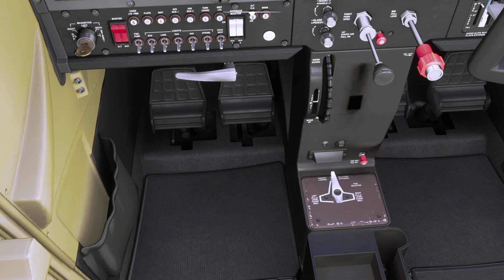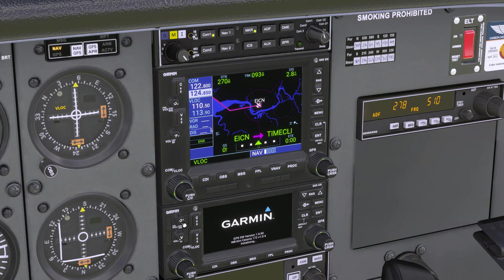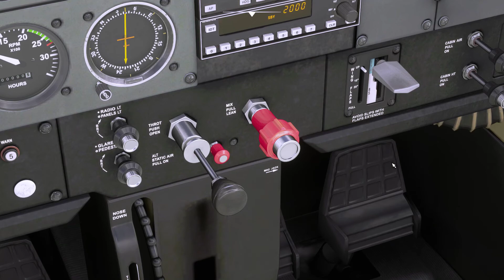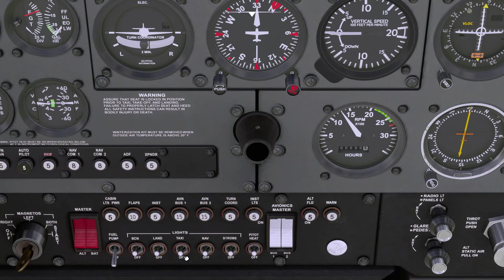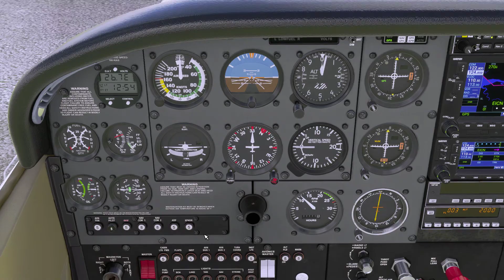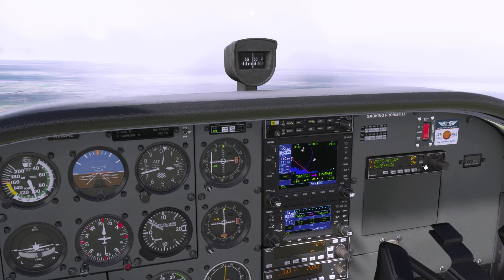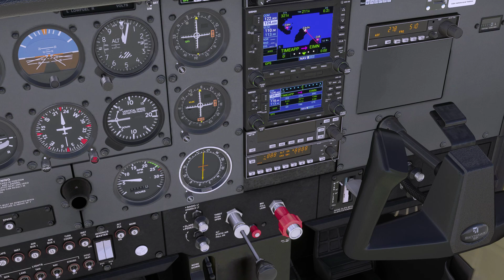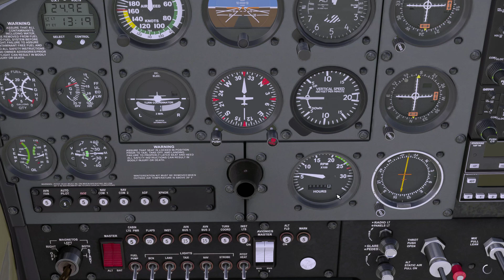MSFS 2020 | VFR TOUR 2022 IRELAND Leg07/18 | Cessna 172 Enhancement Pack | IVAO | EICN-EIMN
Full VFR Flight on IVAO network from cold & dark in a Cessna 172 Enhancement Pack.
Flight between Limerick (EICN) and Inis Meain (EIMN).

Timeline:
00:00 Start Up
05:30 Taxi
07:30 Take Off
28:00 Approach & Landing
30:45 Taxi & Stop

---SYSTEM SPECS---
16GB DDR3 PC3-10700
ASUS Z87-PRO Motherboard

FlightFactor A320
FlightFactor 767
FlightFactor 777
Airport-Navigator
BetterPushback
Landing Rate
MarineTrafficX
PassengerFX Basic Edition
Reshade
TerrainRadar
X-Camera
X-Enviro
X-Life
XPRealistic
X-RAAS2